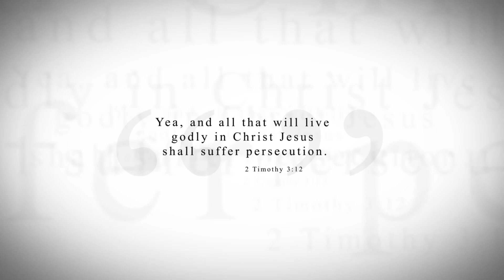KTF News - Seventh day Adventist Homes Destroyed in Chiapas